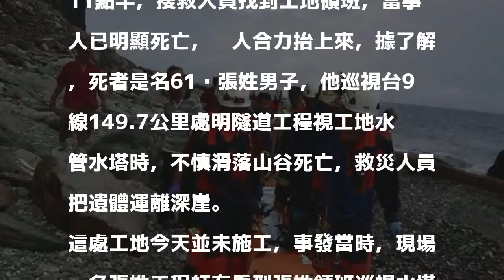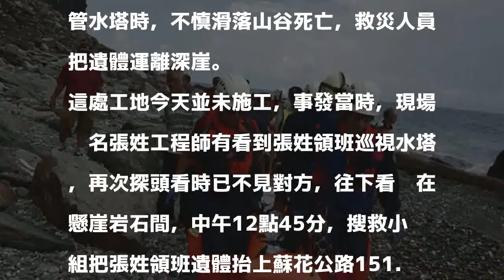巡視蘇花工地墜百米斷崖 領班遺體尋獲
首次上稿 11:34更新時間 12:20

發表評論評論如下。